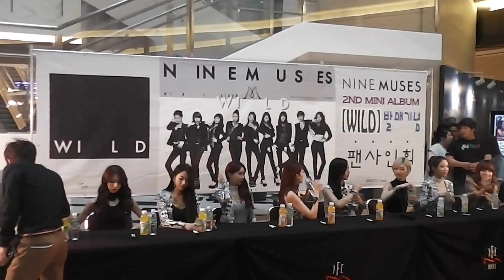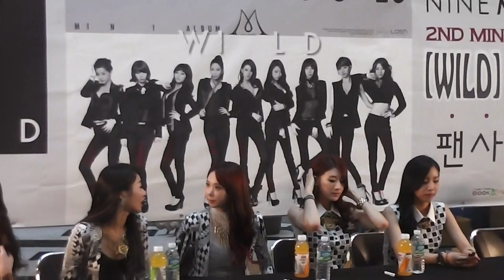130526 Ninemuses ナインミュージス サイン会 Fan Sign Event Part1